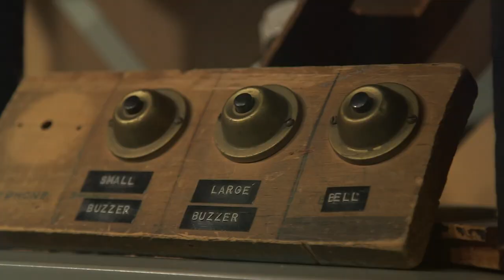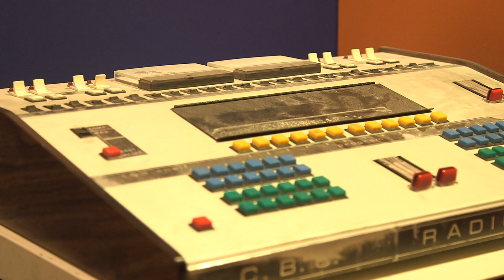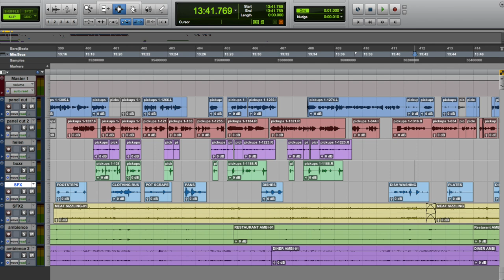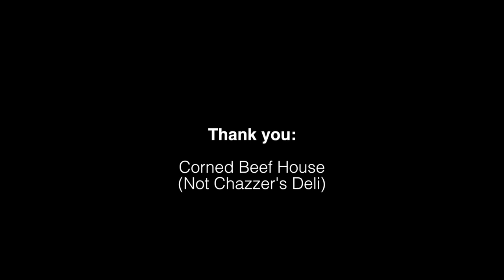Storytelling through sound: making radio sound 'real'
When you talk about blurring the lines between the real and the fake, people tend to get a little uptight. But there can also be great pleasure in walking along that tightrope between fact and fiction. Mira Burt-Wintonick, producer of CBC's long-running show WireTap, explains how fiction and documentary can learn a lot from each other.